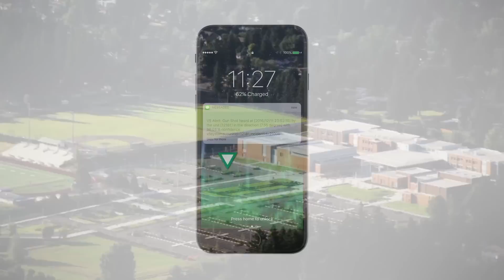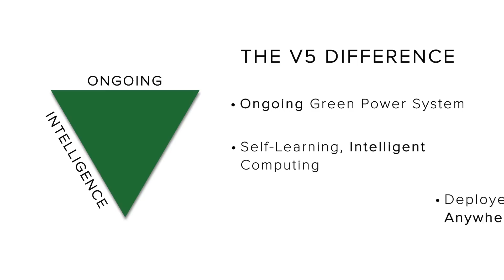OnSound Acoustic Gunshot Detection, AI-based real-time localization and detection